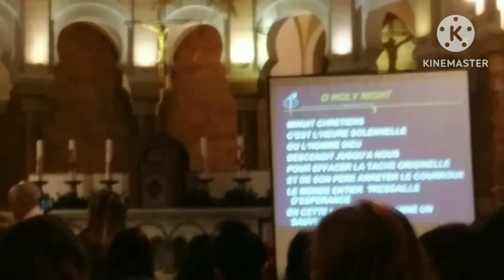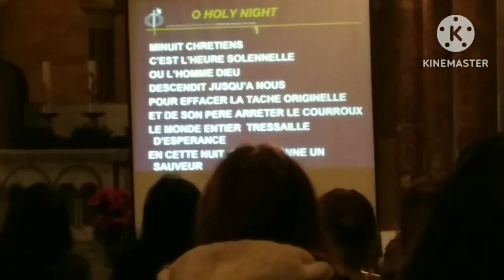Simbang gabi 7days.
tnxz guys God bless ingat..